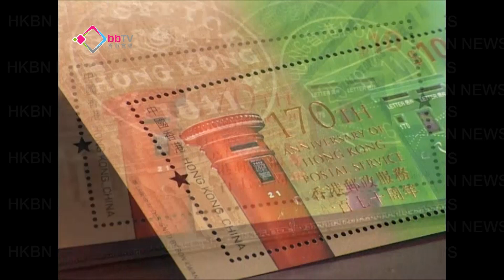香港郵政推170周年郵票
香港第一間郵政局在1841年8月25日啟用，至今已經為香港市民提供服務170年，香港郵政發行了一套紀念郵票。